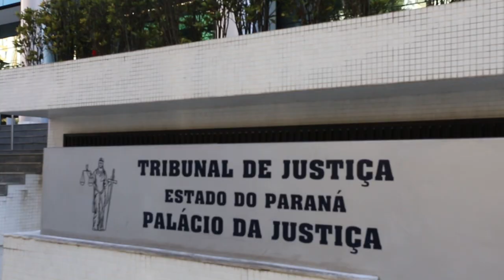Falta de perícia em área degradada leva à absolvição de acusado de crime ambiental (22.10.2019)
Em razão da falta de perícia técnica ou de justificativa para não a realizar em área com vestígios de degradação ambiental, a Quinta Turma do Superior Tribunal de Justiça (STJ) absolveu um réu condenado a dois anos de detenção, em regime aberto, pela prática dos crimes ambientais previstos nos artigos 38 e 38-A da Lei 9.605/1998.